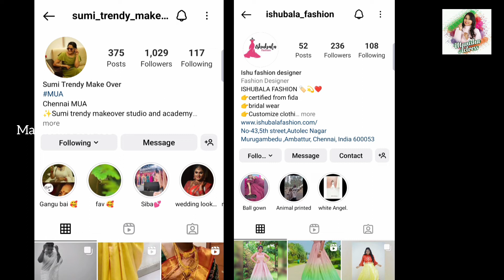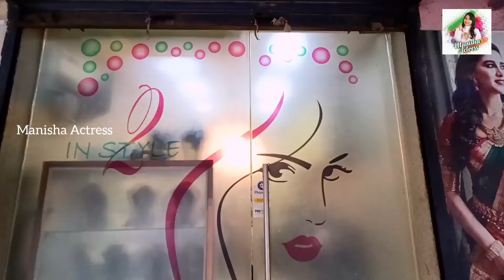My New Photoshoot 📸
Manisha Actress04
I'm on Instagram as @manishaactress04. Install the app to follow my photos and videos.